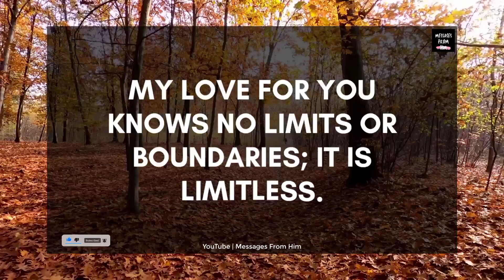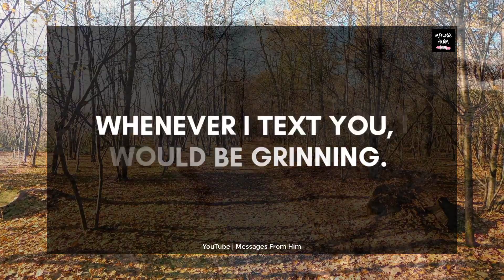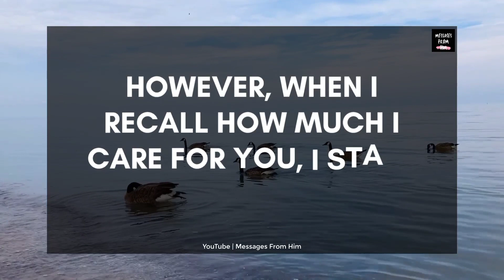🌹💌 Divine Masculine Channelled Message to DF ❣️ My Heart Hurts When..| Twin Flame 💘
RELATED QUERRIES :
divine masculine